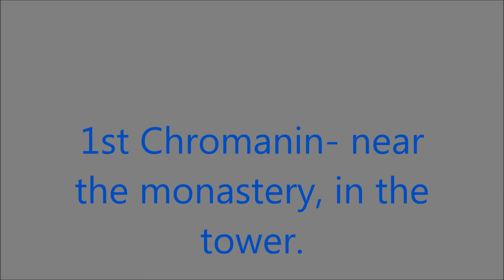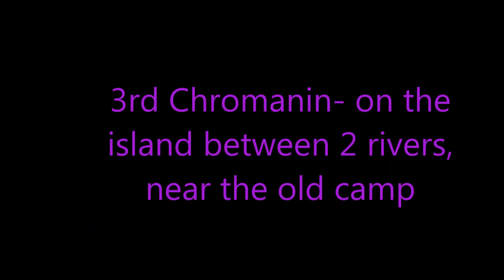Gothic 1- Chromanins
Enjoy :) Music: Linkin Park,Burn it down